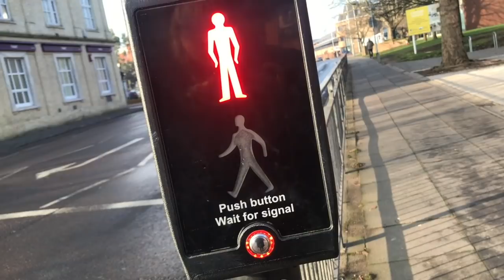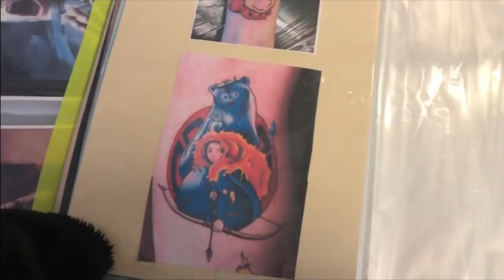Getting Another Job Stopper Tattoo // Emily Boo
So I got the other side of my neck tattooed :D

Tattooed by Kay - @kay_annette_bowman

Patreon - If you like my channel and have $1 to spare please consider becoming a patron to help me continue my work :) Rewards include Skype calls, video shoutouts and hand written letters x

- Too Fast Alternative Clothing - code 'emilyboo'